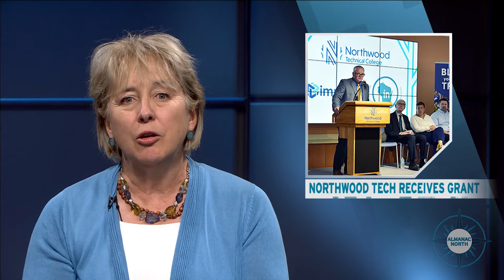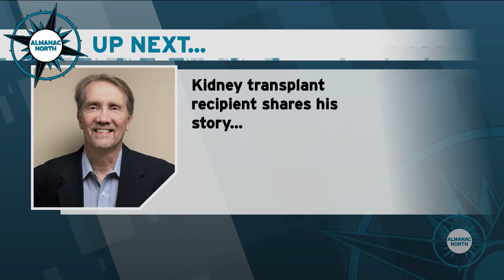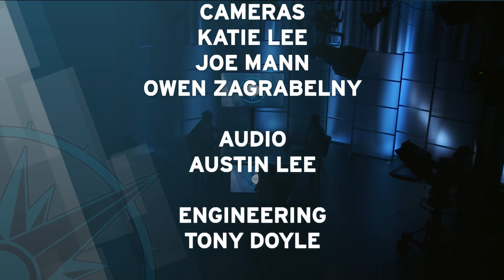Almanac North - June 24, 2022: Black Retiring, Roe V. Wade, Kidney Transplant, Grandma's Wrap, VOTR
We talked with retiring UMD Chancellor Lendley Black about his legacy at the University; we have a story about a life-changing kidney transplant and how the National Kidney Registry played a prominent role; and we have a video wrap-up of last week's Grandma's Marathon.  These stories, Voices of the Region and reaction to the Supreme Court overturning Roe V. Wade.